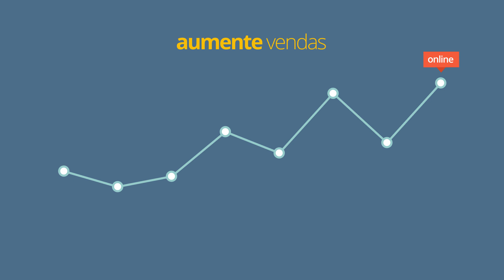Marketing Digital Avançado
🎯 Desenvolvimento de mapas com táticas para atingir objetivos da sua estratégia digital
🎯 Aumentar vendas com Marketing Digital
🎯 Técnicas avançadas de publicidade
🎯 Criação de conteúdos e vídeo para landing pages e automação da comunicação e venda
🎯 Otimização de website para aumentar eficiência
🎯 Construção de um dashboard personalizado para analisar métricas e retorno do investimento